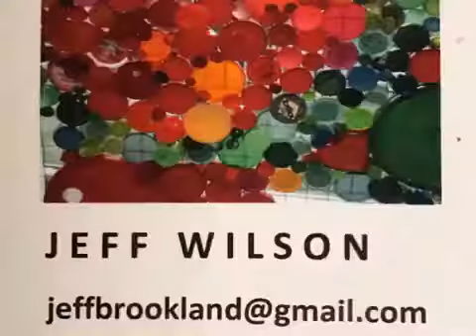Jeff Wilson Artist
Take a video tour of the "lids" display!